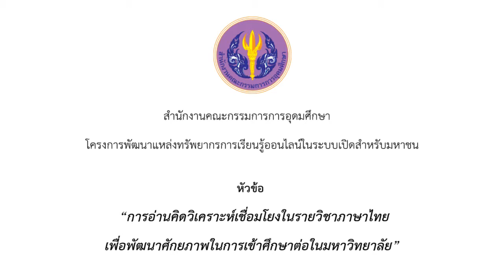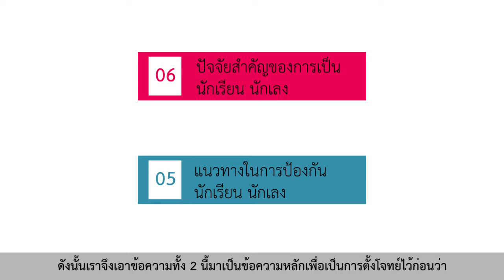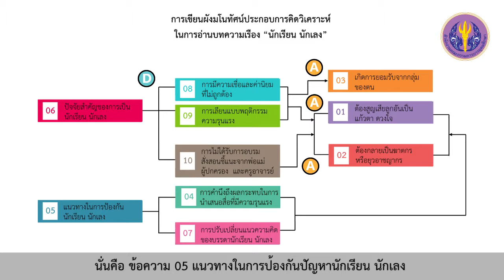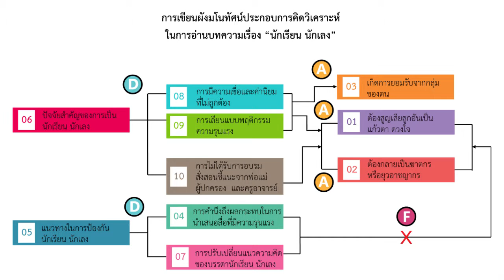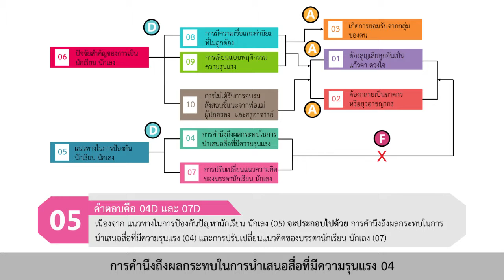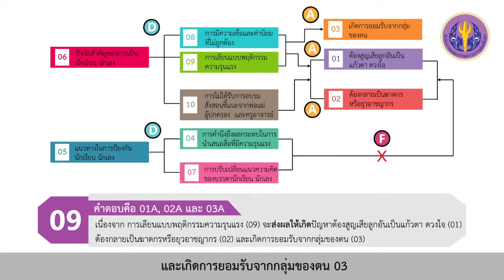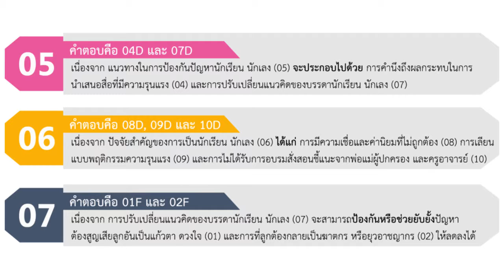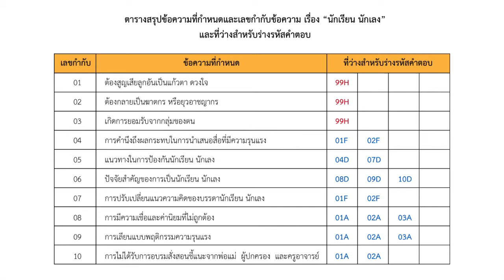ตอนที่ 2 การเขียนผังมโนทัศน์ การเขียนคำตอบ จากบทความตัวอย่าง "นักเรียน นักเลง"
ตอนที่ 2  การใช้กลวิธีในการอ่านคิดวิเคราะห์เชื่อมโยงบทความ (2) การเขียนผังมโนทัศน์ การเขียนคำตอบ จากบทความตัวอย่าง "นักเรียน นักเลง"